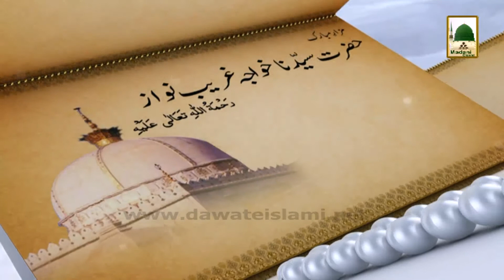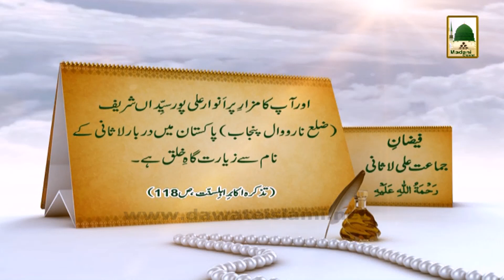History in Urdu - Peer Syed Jamat Ali Shah Hanafi - 16 Shaban (1)